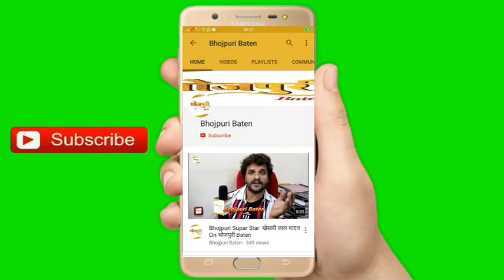Rani Chatterjee, Amrish Singh Win DADA Saheb Phalke Icon Award Films 2019